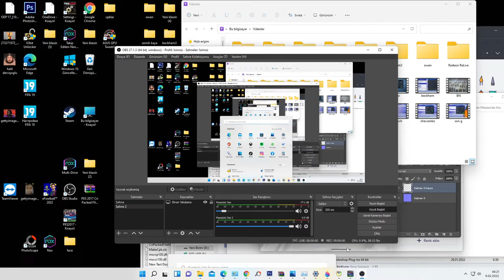PES 2017 SEMİH KAYA YÜZ